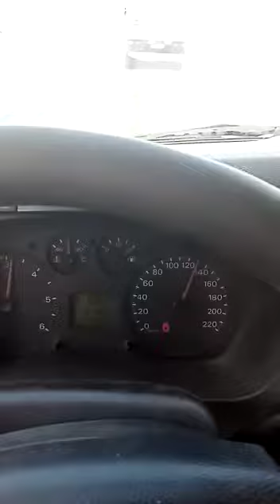Ambulansa yol vermeyen kamyonun tehlikeli yolculuğu kamerada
Çankırı'da ambulansın geçişine engel olan ve hızını düşürmeyerek trafiği tehlikeye sokan kamyon sürücüsü ambulanstakiler tarafından cep telefonuyla kaydedildi.